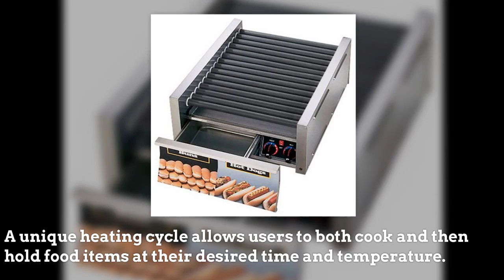Star Grill-Max 45 Hot Dog Roller Grill with Bun Drawer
If you are interested in a Star Grill-Max Pro 45STBD 45 Hot Dog Roller Grill with Bun Drawer, Analog Controls, and StalTek Non-Stick Rollers 230 V , this video reviews some features and benefits.

Slim-line surface design
This unit includes a 6' power cord and plug along with Star's Seal-Max heavy-duty roller bearing
A unique heating cycle allows users to both cook and then hold food items at their desired time and temperature,
Taking the guesswork out of preparing a wide variety of your most popular hot dogs.

Click the link in the video or description to learn more about a Star Grill-Max Pro 45STBD 45 Hot Dog Roller Grill with Bun Drawer, Analog Controls, and StalTek Non-Stick Rollers 230 V.